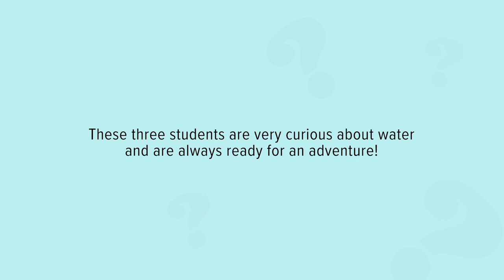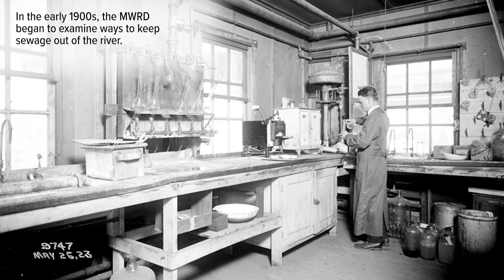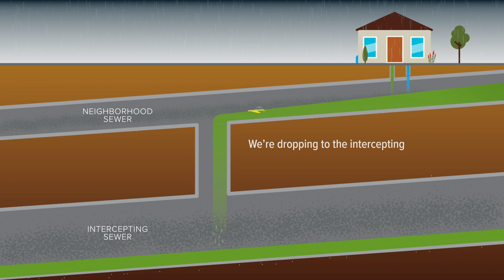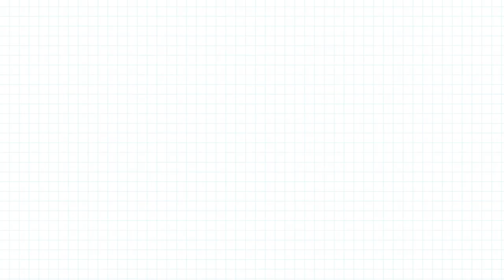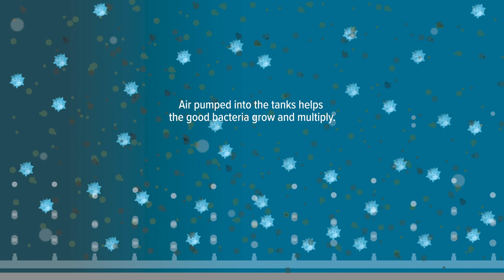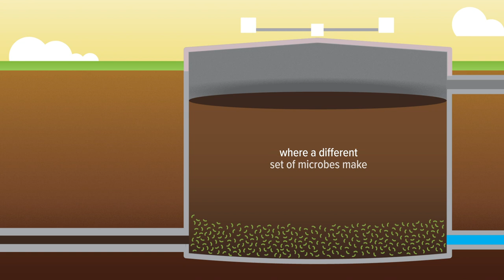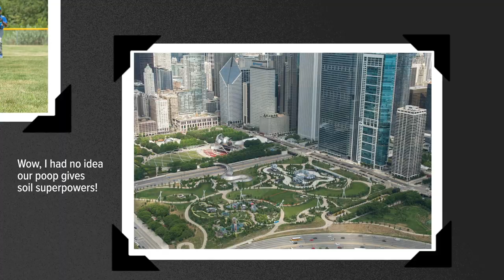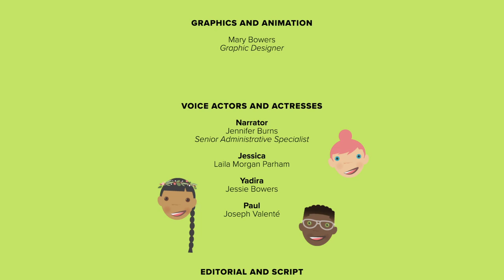Where Does IT Go? Join the MWRD Water Science Explorers’ Special Mission! Educational Video For Kids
You flush your toilet, pour something down a sink, or wash a load of laundry, but have you ever wondered what happens to all that dirty water and waste after it leaves your home?

The Metropolitan Water Reclamation District of Greater Chicago (MWRD) has the answer in its award-winning children’s animated feature “Where Does IT Go?” The story is educational entertainment for students enrolled in grades four and up. It's available in English, Chinese, Polish and Spanish and teaches viewers about the wastewater treatment process and introduces them to careers in the water sector. The animation earned the MWRD a 2022 National Environment Achievement Award from the National Association of Clean Water Agencies (NACWA) in the video category for Public Information and Education.

“Where Does IT Go?” features the MWRD’s Water Science Explorers, a cast of fictional characters, Yadira, Paul, and Jessica. These three students are very curious and wonder what happens when they flush the toilet. In the story they go on a special mission to uncover the mystery of where pee, poop, and toilet paper go.

Consider hosting your own watch party with family and friends! Then share your comments on your Facebook, Twitter and/or Instagram account and tag the Metropolitan Water Reclamation District of Greater Chicago.

Our companion children’s storybook “Where Does IT Go?,” released earlier this year, is a great read and is also available for download. The book (available in English, Chinese, Polish and Spanish) includes an enriching STEM activities workbook located at the end of the story. This bonus feature offers fun exercises and activities that meet common core learning standards.